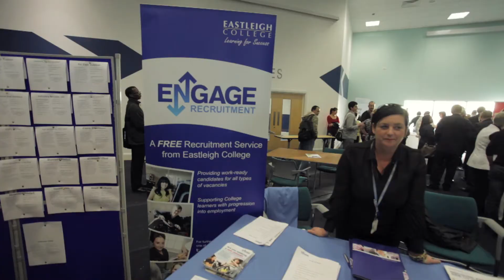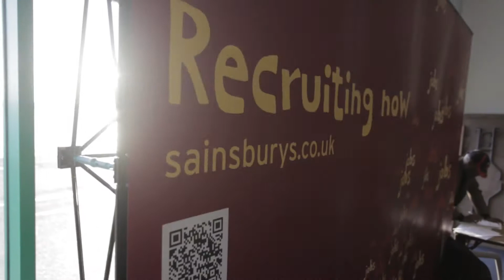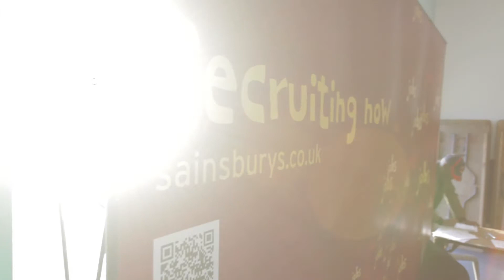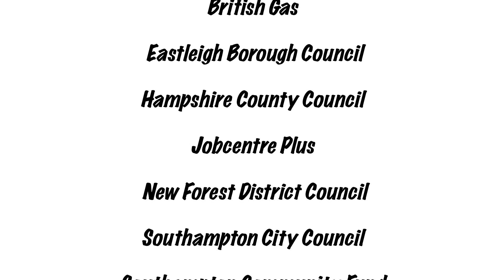2011 - Jobs Fair 2011.mov